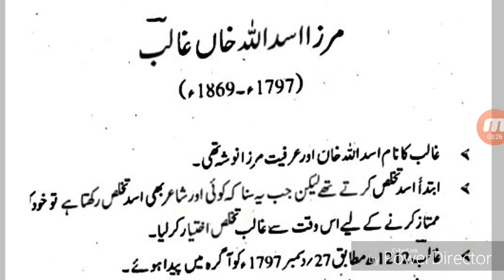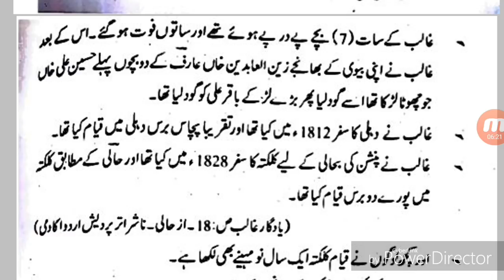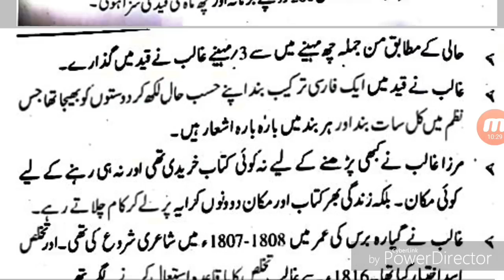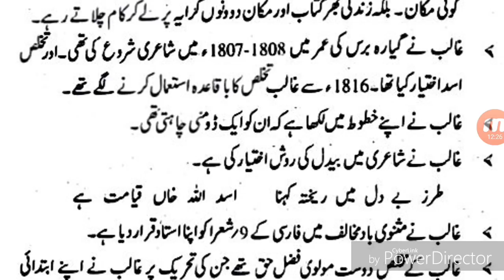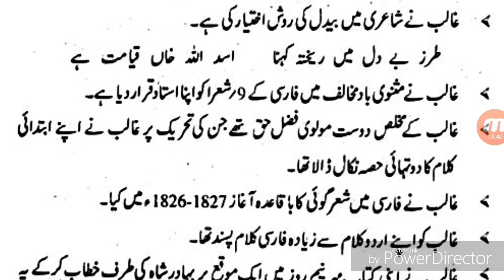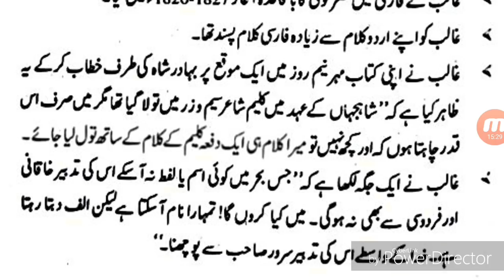Urdu Literature (MIRZA GHALIB) Jue Ke Ilzaam Main Do Baar Jail Kese Gay